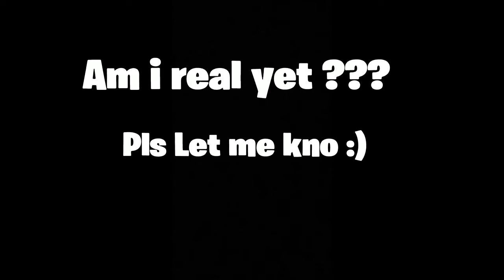Comethazine-Walk (Montage)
SHAREfactory™